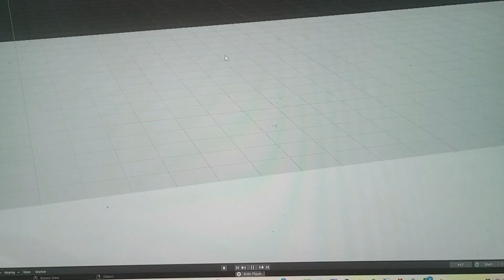SciSim channel Trailer!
This is going to be an EvoSim and other science-based series channel. I got inspired by the EYEWITNESS intro and wanted to do something similar but with all the topics that I liked learning about over the years.